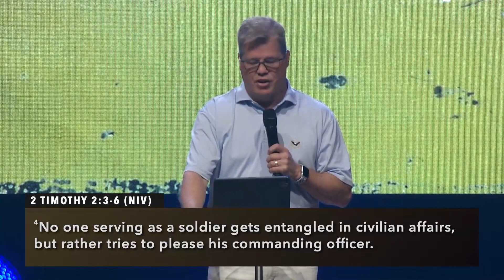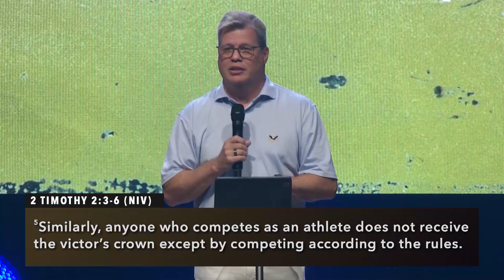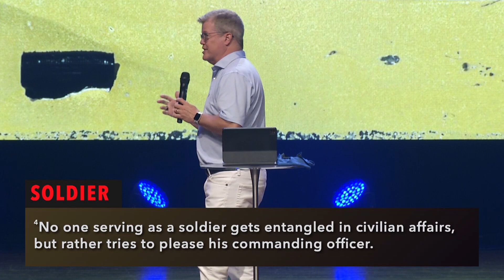June 18, 2023 - "Love in Truth and Action: Part 3" - Pastor Ron Woods